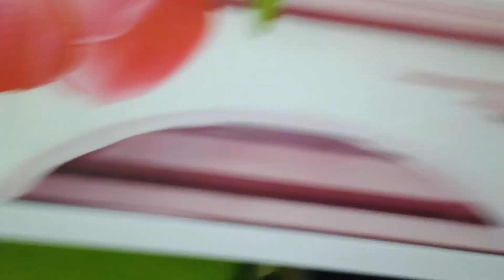Baba emiti basiki Kan karuchi ? 😜😍 cinematic video Kamal ka l 😃dailyvlog